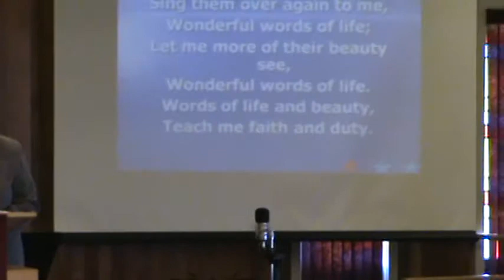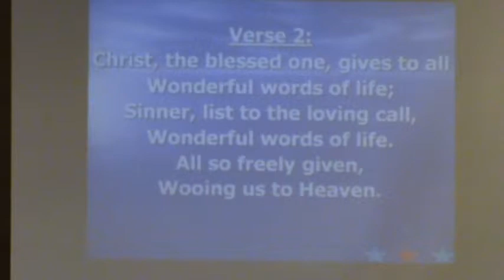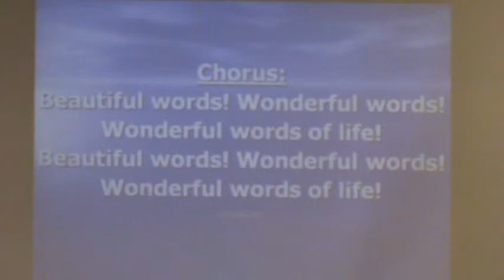Opening Song, Sing them over again to me